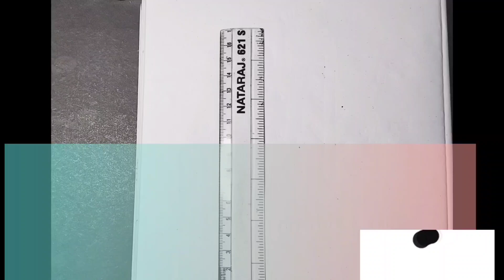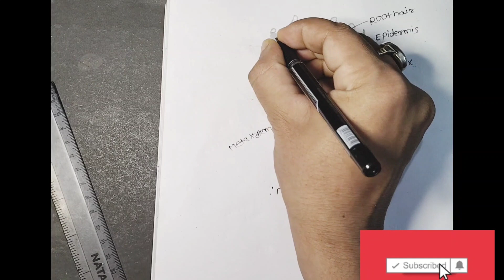how to make diagram of monocot Root.,!!!!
Video Link: Warriyo - Mortals (fea...